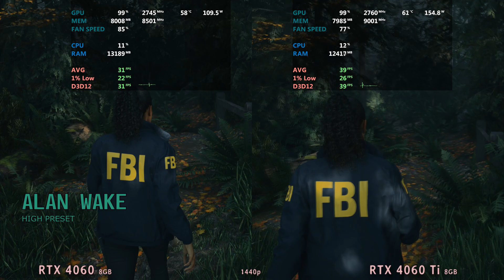RTX 4060 vs RTX 4060 Ti 1440p Gaming | Any big difference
RTX  4060 vs RTX 4060ti - 2k Gaming.

Ryzen 7900x
Cooler master ml360 aio
Asus tuf gaming plus b650
 2 x 16gb ddr5 6000mhz  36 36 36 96
Zotac twin edge rtx 4060 ti  8gb dual fans
Gigabyte gaming oc RTX 4060  8gb ddr6 triple fans